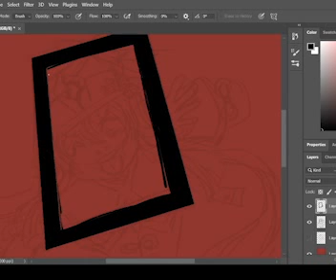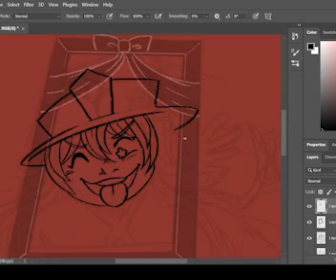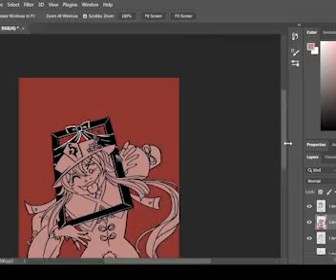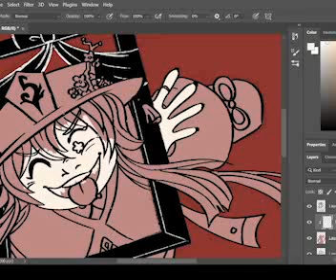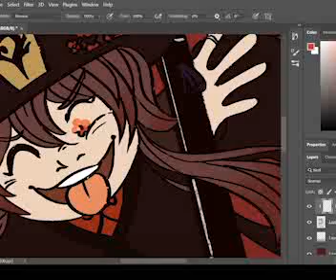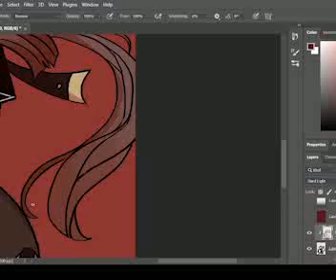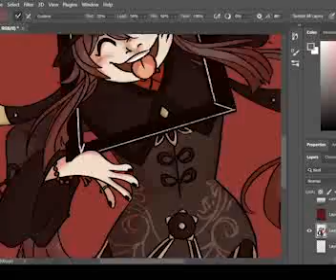hu tao speedpaint